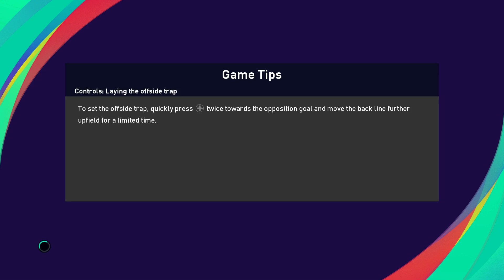Big match Big win